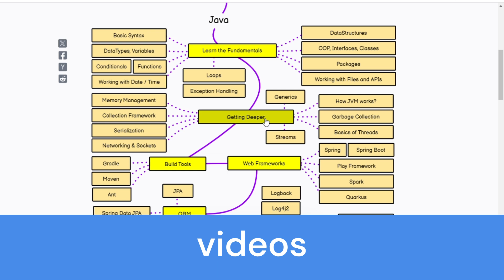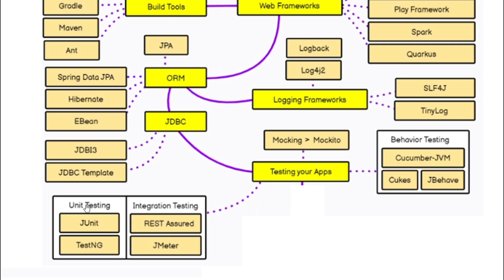java roadmap || how to study java